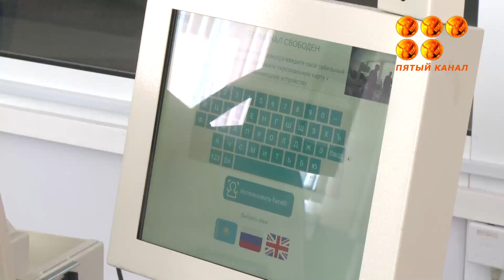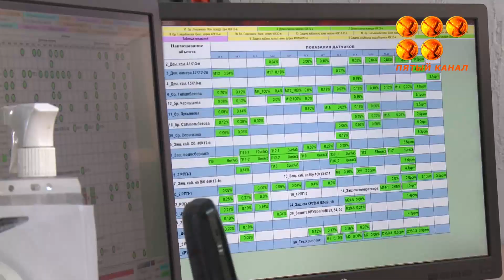Күзембаев атындағы шахта «АрселорМиттал Теміртаудың» ең цифрланған кәсіпорны атанды.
Онда бірінші кезекте жобалар жүзеге асырылады. Олар кейіннен басқа көмір кәсіпорындарында қолданылады Жаңа технологиялар кеншілердің жұмысын қалай жеңілдетіп, қауіпсіздік деңгейін қалайша арттыратынын Көмір департаментінің Инвестициялар басқармасы қызметкерлері баяндап берді.